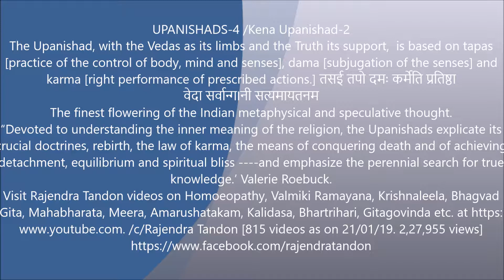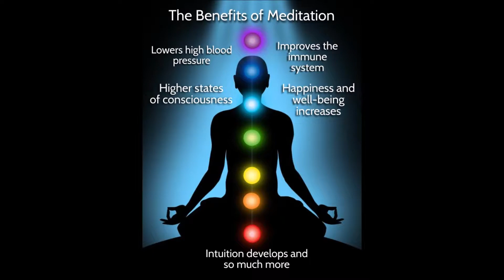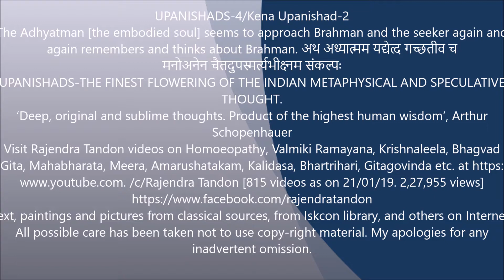Upanishads 4 Kena upanishad 2 How to reach Brahman Rajendra Tandon videos My Movie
Brahman is the Good in all. It should be worshipped as such. This is the essence of spiritual knowledge.
Austerity, self-control. meditataion are the foundations of the knowledge contained in the Upanishads. The Vedas are its house, truth its shrine.